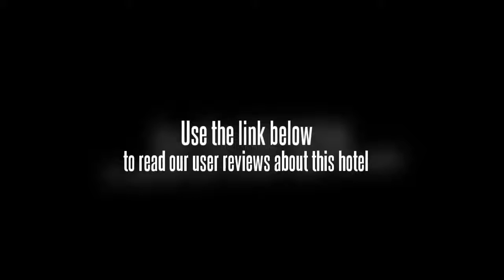Hao Wei Building Hotel Beijing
The two-star Hao Wei Building is 30 minutes by taxi from the railway station and 40 minutes from the airport. The hotel, a 20-minute drive from the Summer Palace, features in-room internet access, karaoke rooms and a beauty salon.